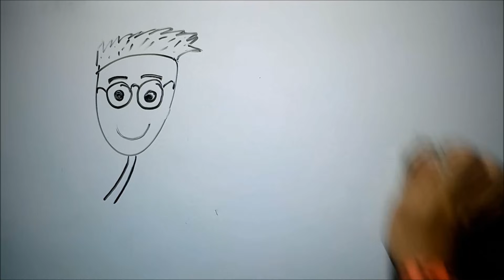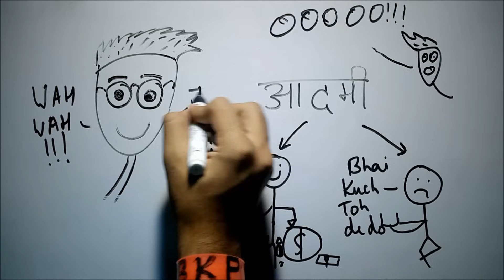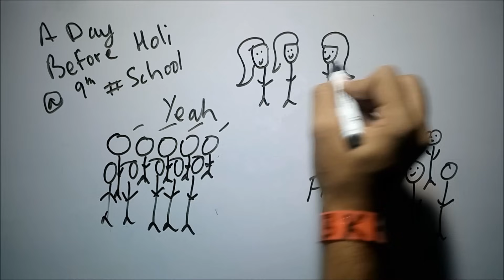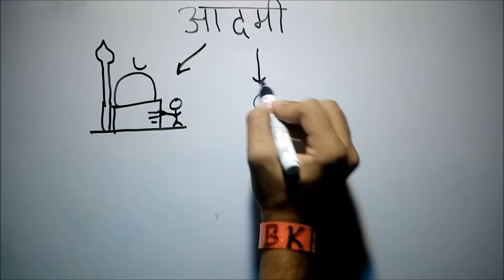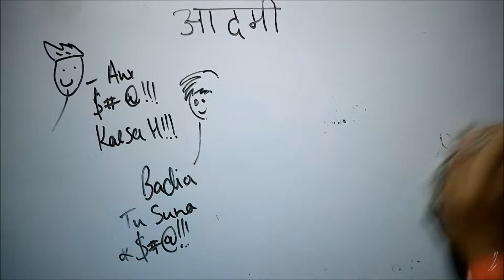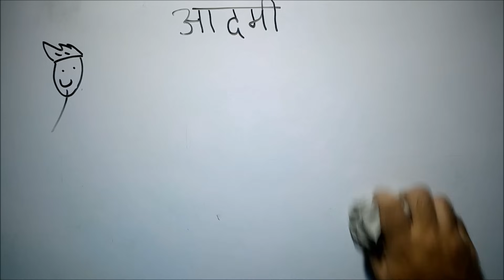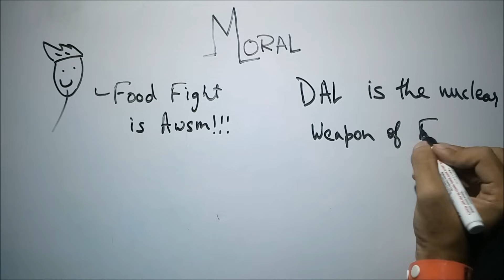Aadmi Nama - BKP | आदमी नामा | class 9 cbse hindi poem explanation /summary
Hey there !!!
आदमी नामा from class 9th hindi cbse is here.
explaination / summary
Please do give me feedback so i can improve my videos and you can have a better experience here.

KEEP ROCKING N ENJOY THE FOOD FIGHT !!!

Aadmi , admi , aaadmi , aadmi , naama , nama , namma